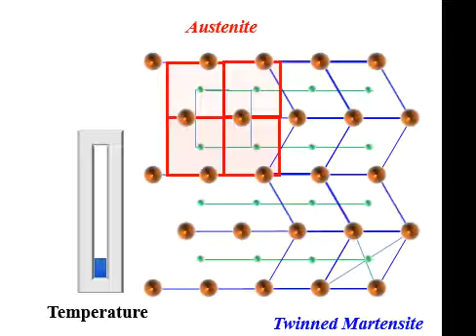Austenitic Martensitic phase transformation